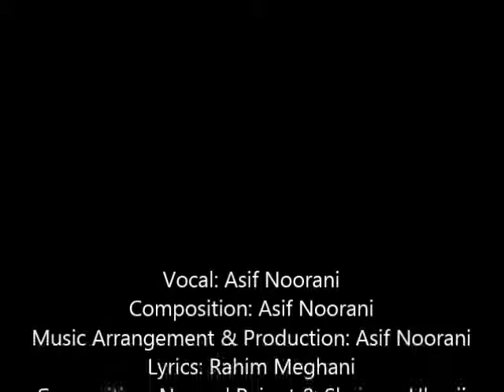Zindagi - Asif Noorani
Music Arrangement & Production: Asif Noorani
Lyrics: Rahim Meghani
Copy-writing: Naveed Rajput & Shairose Ukanji
Management: Mohamed Rafiq Vadivala
Graphics: Sohail Noorani